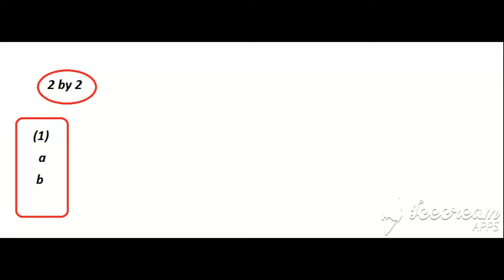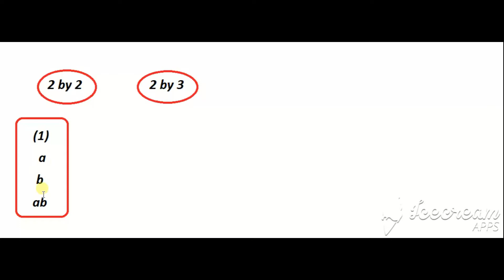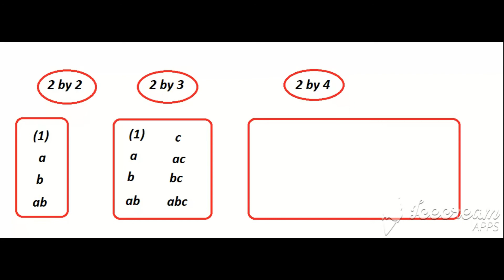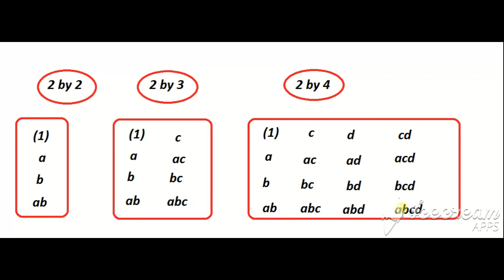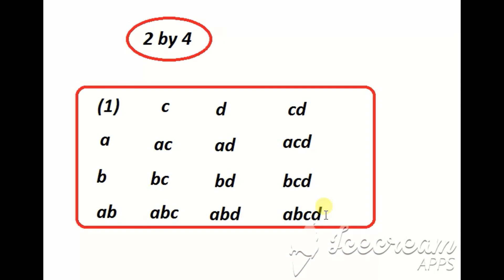#6: Treatment combinations in Standard order✍ in Factorial experiment😎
IN THIS LECTURE I HAVE TOLD THAT HOW TO WRITE THE TREATMENT COMBINATION IN STANDARD ORDER OR "YATE'S ORDER.
A VERY EASY AND ENJOYING PROCEDURE IS DISCUSSED TO ENHANCE THE CONCENTRATION OF STUDENTS